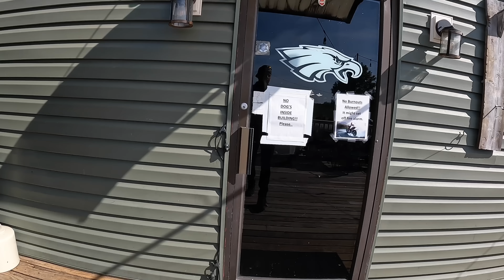HARLEY DAVIDSON ROAD GLIDE FASTER THAN STREET GLIDE CVO❓cyclefanatix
WE TOOK A RIDE TO THE BAGGERS AND BREWS MEET AND GREET AND SOMETHING INTERESTING HAPPENED ALONG THE WAY. I AM ON MY 2022 HARLEY DAVIDSON ROAD GLIDE AND MY FRIEND FLY AND RIDE WAS ON HIS HARLEY DAVIDSON STREET GLIDE CVO. MY BIKE HAS A STAGE 2 AND SO DOES HIS. THEORETICALLY HIS BIKE SHOULD BE FASTER BECAUSE I HAVE A 107 AND HE HAS A 117. WATCH TO SEE WHAT HAPPENS. POWER TO WEIGHT RATIO

BEST RIDING GEAR BOOTS, GLOVES, AND FACE SHIELDS

Cycle Fanatix
12-45 River Road Suite 394
Fair Lawn, NJ
07410